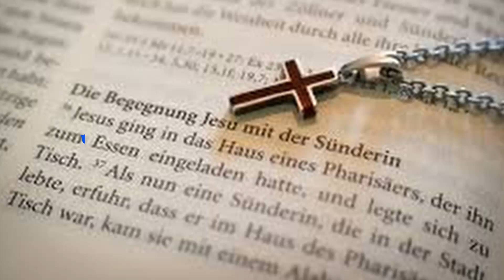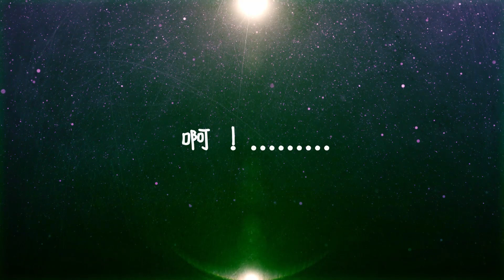JC033 信仰分享篇︰如何尋求神的旨意(1) ~ 9個長大痳瘋的人(路加福音17章)【廣東話 基督教信仰】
這頻道將在日後的每個星期日都會與大家份享我們的信仰。

經文摘編：葉薇心
作曲：王麗玲

神的道路高過人的路
神的意念高過人的意念
祂的心裡有藍圖
祂的時間不錯誤
一步一步帶領你前途

祂立大地的根基
祂讓雲彩空中飄浮
是祂創造生命氣息
是祂應許照顧賜福
神造萬物各按其時
耐心等待必要歡呼
啊！.
耐心等待要歡呼